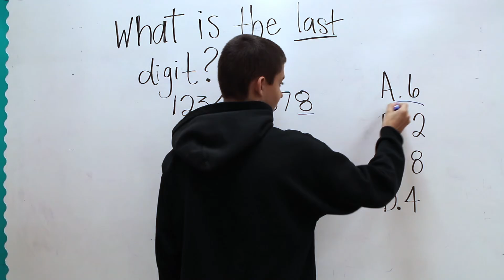Solve it with SAGA - Multiplication Trick with Joshua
Luis shows us how to find the value of the last digit in this multiplication problem, without using a calculator.

Luis is a freshman in SAGA's Math Lab at Wells Community Academy in Chicago.

SAGA Innovations expands on the nationally recognized innovation of high-dosage, intensive daily tutoring to reduce the achievement gap for high school students. SAGA Tutoring Fellows offer personalized instruction to 14 students for one class period every day for 10 months.